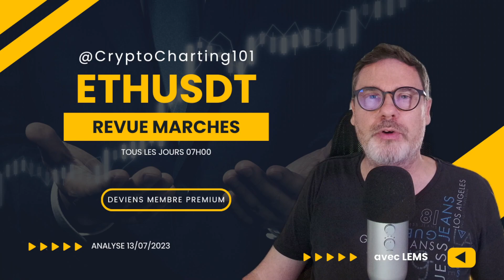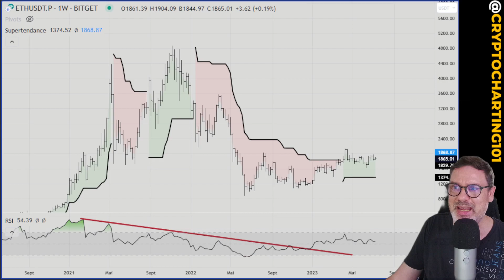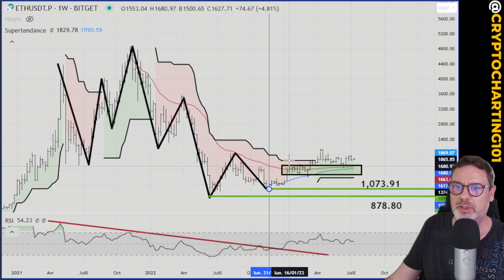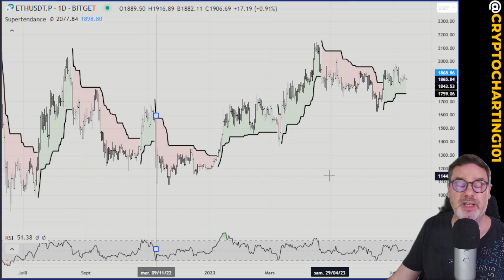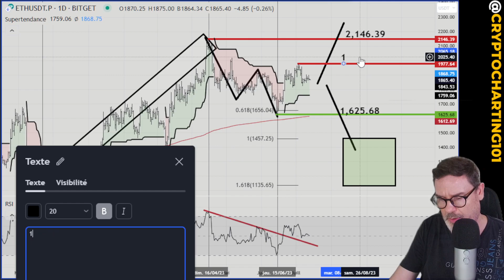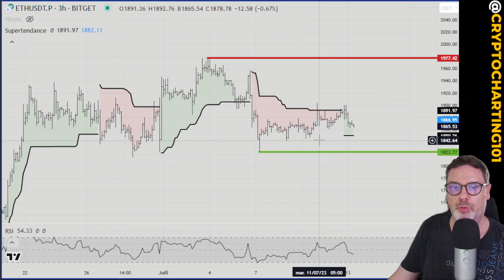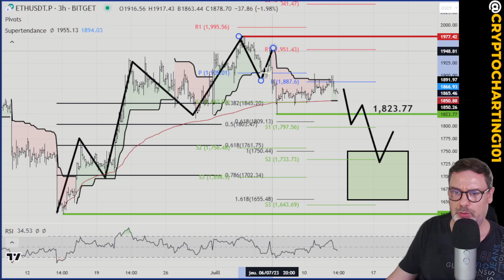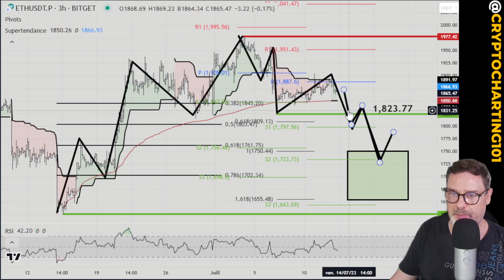ETH: cela se DEGRADE court-terme! Analyse Trading.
Aujourd'hui, je regarde ETHUSDT sur le moyen et court-terme. Les pivots 45min et 3h sont sous pression et plus de faiblesse pourrait venir sauf si ...

🚀 Si tu veux Apprendre à Trader ou Investir avec moi,
Rejoins mon 👾 Discord :

⚠️ Décharge de responsabilité:
Ce contenu est fourni à des fins éducatives seulement. La société gérant Crypto Charting 101 n'est pas enregistré en tant que conseiller en investissement et l'information partagée sur le site Web ou tout autre support n'est pas destinée à être une sollicitation ou une recommandation d'acheter ou de vendre un instrument. Toutes les transactions passées en fonction de notre contenu sont aux risques et périls du spectateur. Le trading comprend des risques dont la perte du capital investi. Les résultats du trading et les prédictions de prix proposées ne peuvent jamais être garantis.